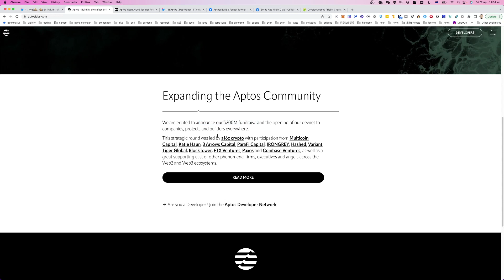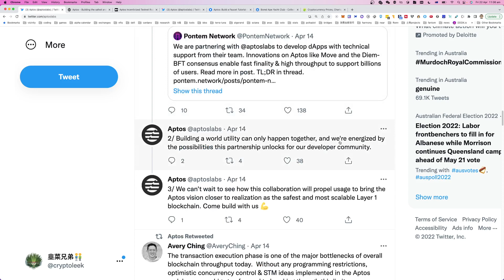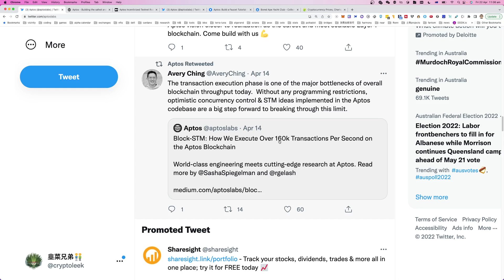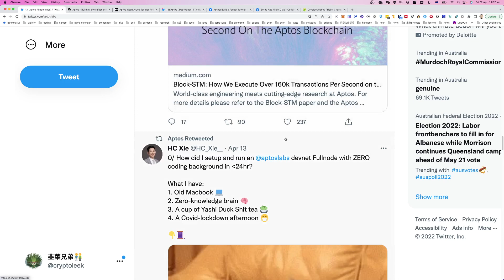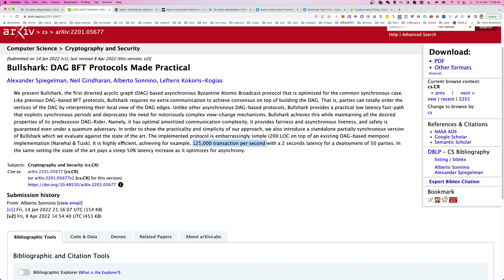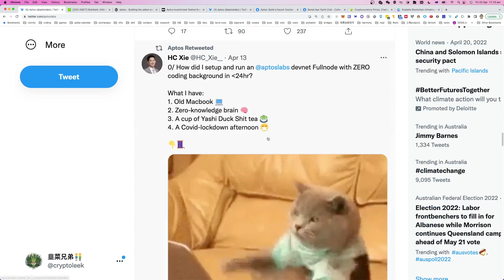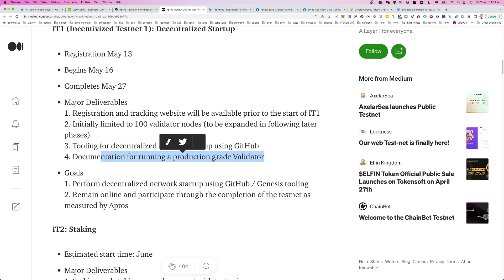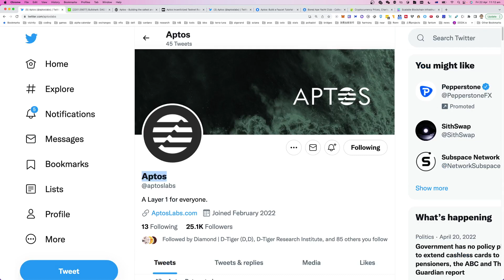Aptos 未来100x 的新一代公链？ 有没有机会干掉 ETH2，Solana，Polkadot？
We are excited to announce our $200M fundraise and the opening of our devnet to companies, projects and builders everywhere.

This strategic round was led by a16z crypto with participation from Multicoin Capital, Katie Haun, 3 Arrows Capital, ParaFi Capital, IRONGREY, Hashed, Variant, Tiger Global, BlockTower, FTX Ventures, Paxos and Coinbase Ventures, as well as a great supporting cast of other phenomenal firms, executives and angels across the Web2 and Web3 ecosystems.